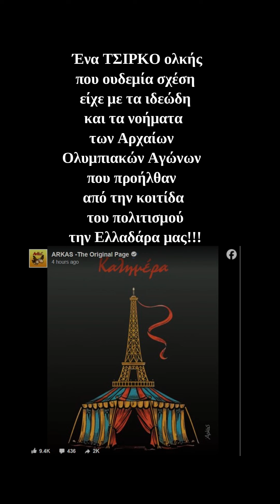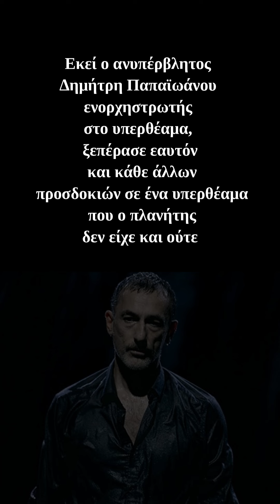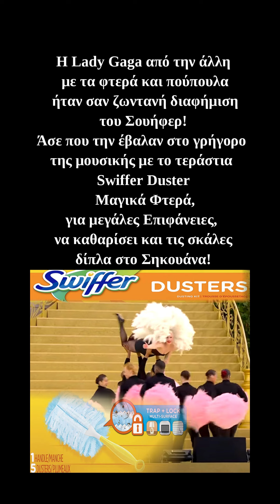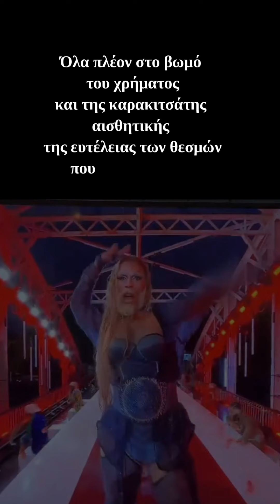ΣΥΓΝΩΜΗ ΓΙΑ ΤΙΣ ΧΛΕΥΑΣΤΙΚΕΣ ΣΚΗΝΕΣ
ΤΟ ΒΙΝΤΕΑΚΙ ΠΟΥ ΦΤΙΑΞΑΜΕ ΕΠΙΒΕΒΑΙΩΘΗΚΕ!💥 Συγνώμη ζήτησε η Γαλλική Καθολική Εκκλησία για τις χλευαστικές σκηνές που παρακολουθήσαμε γιατί το είχαμε πει ότι...Tρίβαμε τα μάτια μας και δεν το πιστεύαμε για ότι βλέπαμε...! Αλήθεια τι είδους Τελετή έναρξης Ολυμπιακών Αγώνων στο Παρίσι εν έτη 2024 ήταν αυτή; Για ποια ιδεώδη και αξιακά πρότυπα των Αρχαίων Ελληνικών Ολυμπιακών Αγώνων μιλάμε μπροστά σε όσα οι Γάλλοι τηλεοπτικά μας εμφάνισαν;  Ένα τσίρκο εφάμιλλο του Καρναβαλιού της Κάτω Ραχούλας στην Κοζάνη η φιέστα! Τρανς άτομα έκαναν με βδελυρό τρόπο την αναπαράσταση του Μυστικού Δείπνου του Ιησού Χριστού, γυναίκες με ξανθά μούσια  και αισθητική καρακιτσαριό χειρότερα και απ' αυτή της Γιουροβίζιον!
Όμως σαν να μην έφταναν όλα αυτά   συνέπεσε και το σαμποτάζ στους σιδηροδρόμους!  Χάος στους σταθμούς με τον κόσμο αλαλιασμένο  λίγο πριν την τελετή έναρξης! ΔΕΙΤΕ ΤΟ ΒΙΝΤΕΟ